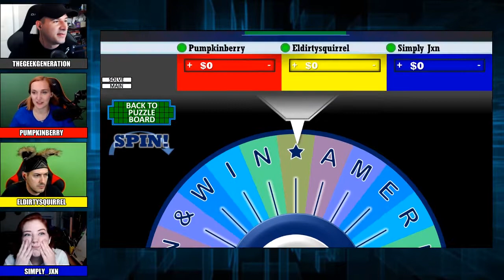Wheel of GeekGen - Game 6 - Pumpkinberry, Eldirtysquirrel, and simply_jxn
Contestants Pumpkinberry, Eldirtysquirrel, and simply_jxn compete for victory on Wheel of GeekGen.